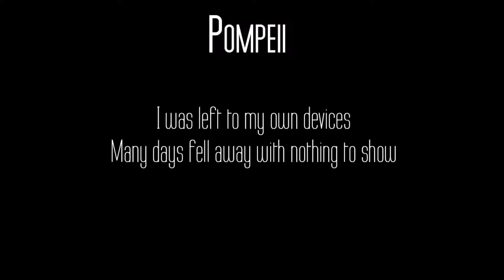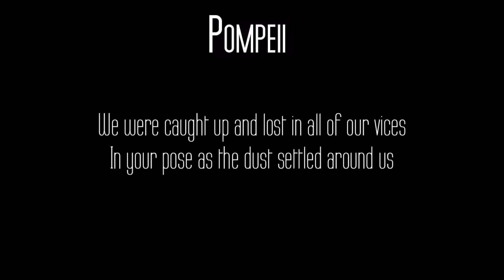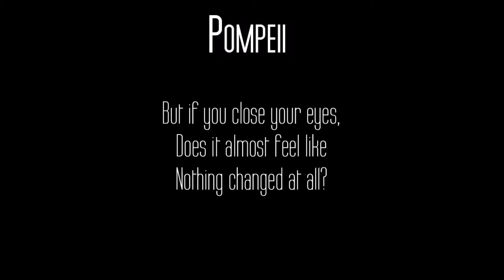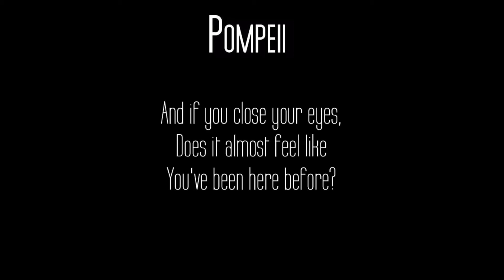Bastille - Pompeii (Lyrics HD)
Thanks so much for the support on the first video which inspired me to make a second!